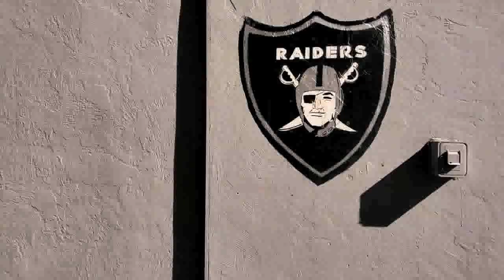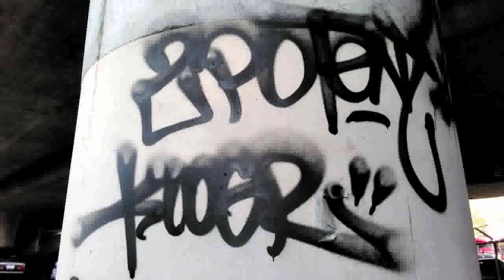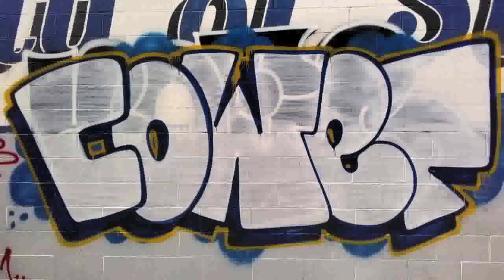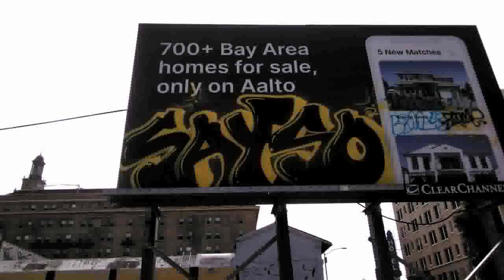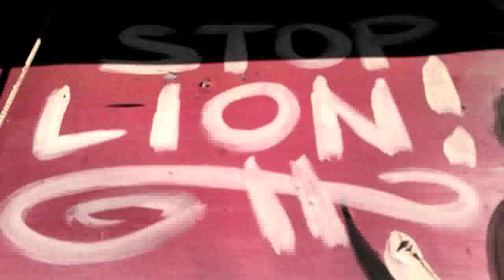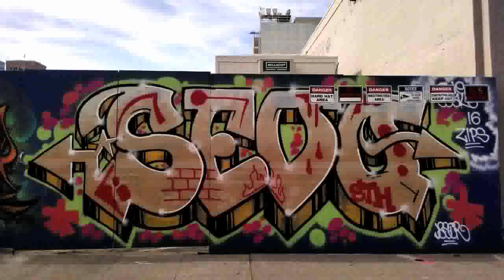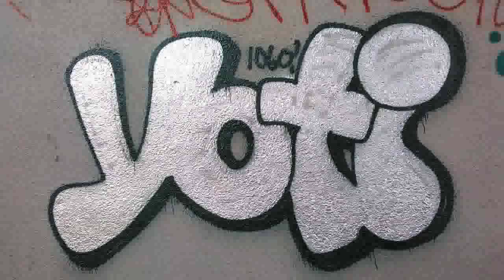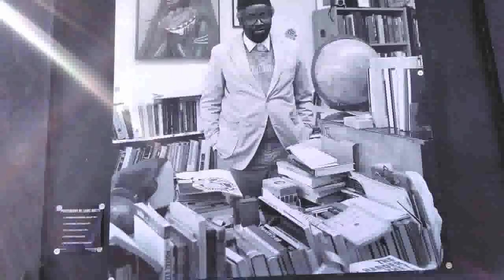Gershon Mosley's -BELIEVER-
Leaving Humboldt for Oakland, plus cameos from Storm Fogg and Sammmy Montano.